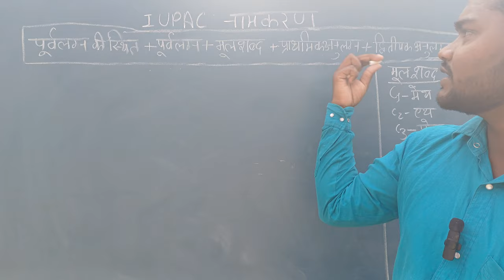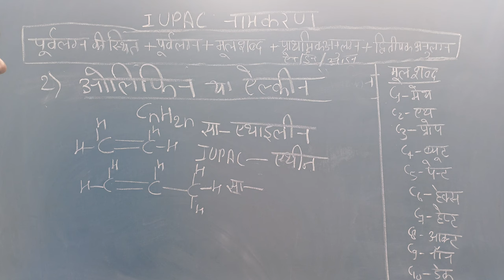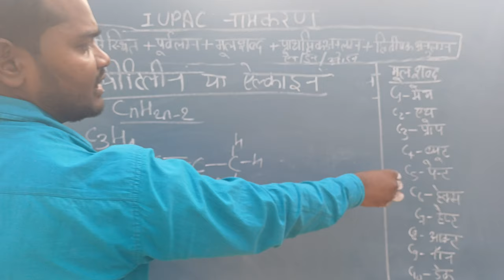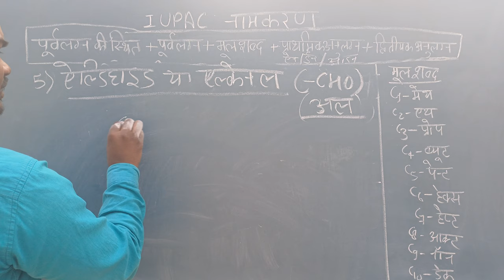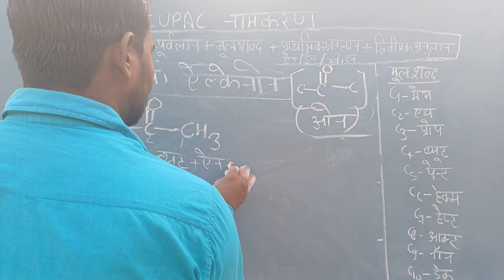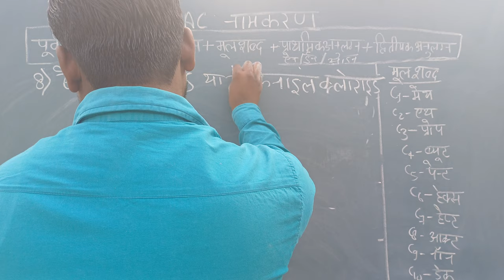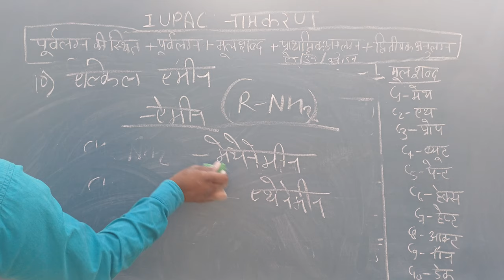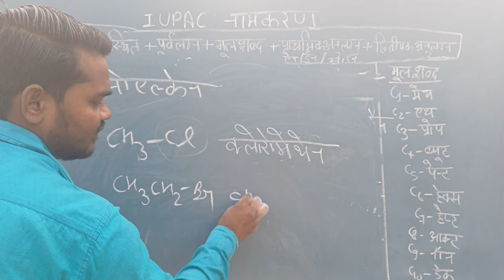IUPAC class 10